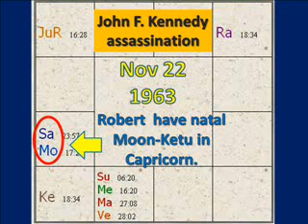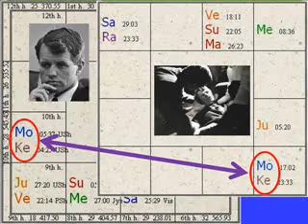Robert (Bobby) Kennedy (Jyotish)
Astrologic Remembrance.